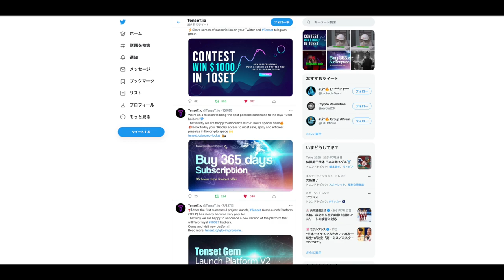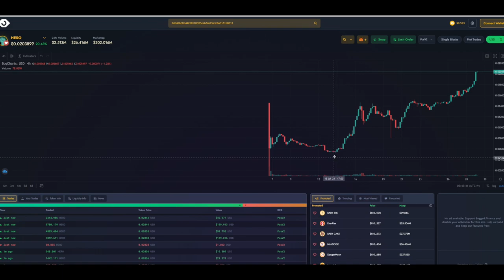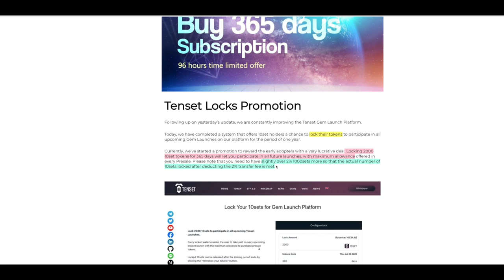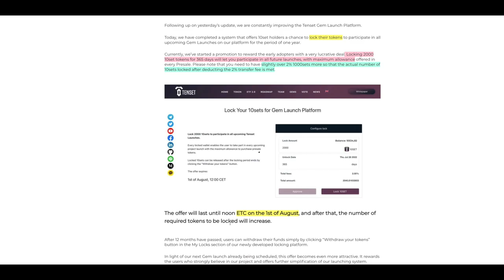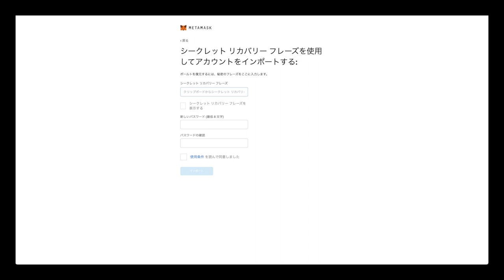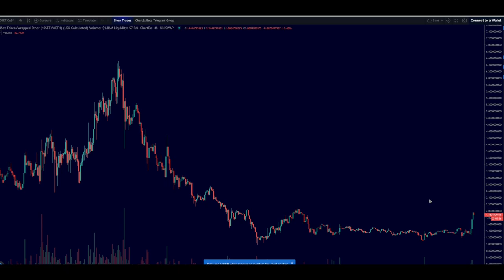【第32弾】10SETガチホルダーに朗報！96時間限定サブスクでお宝チャンス1?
0:23  10SETガチホルダーに朗報！
0:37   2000トークンでGEMプラットフォーム参加し放題(1年)
3:18  スマホからロックできない場合の打開策:
　　　PCへメタマスクをインポートする進め方（下記補足あり）

‹補足›
①テレグラムより、スマホからPCへメタマスクをインポートする方法
携帯電話やTrustWalletを使って10セットをロックしようとすると、問題が発生する人がいます。
ほとんどの場合はうまくいくのですが、時々うまくいかないことがあります。これは、OSのバージョンやTrustWalletの設定などが原因と考えられます。

ここでは、動作させるための箇条書きの方法をご紹介します。

ステップ1. お使いの携帯電話やその他のウォレットにあるTrustWalletから秘密鍵をエクスポートします。

ステップ2. ラップトップやコンピュータを開き、Metamask.ioにアクセスし、Metamaskエクステンションをインストールします。

ステップ3. 拡張機能を開き、ステップ1でエクスポートした秘密鍵をインポートします。

ステップ4. Metamaskに10setトークンを追加して、0x7FF4169a6B5122b664c51c95727d87750eC07c84が見えるようにします。

ステップ6. Approveボタンをクリックしてロックを承認し、トランザクションが確認されるまで数分待ちます。

ステップ7. ロックボックスの指示に従って、10setトークンをロックします。トランザクションが表示されるまで数分待ちます。

以上で、ロックされた10セットが「My Locks」セクションの下に表示されます。
※DeepL.com/Translatorで翻訳しました。

Line   オープンチャット「TENSET (10set) ~ 公式 ~ Japan」

※管理人のお一人のDaiさんのわかりやすい資料がございます。
・メタマスク(PC)からのロック方法について
■仮想通貨FXならbybit（バイビット）
■gate
　下記リンクより　手数料　20%OFF
■バイナンス
　下記リンクより　手数料　10%OFF
口座開設＆１取引で最大5,000円キャッシュバック
仮想通貨と英語(Cypto×English)を共に学ぶチャンネルです

があります。情報を参考として頂くのは嬉しいのですが、